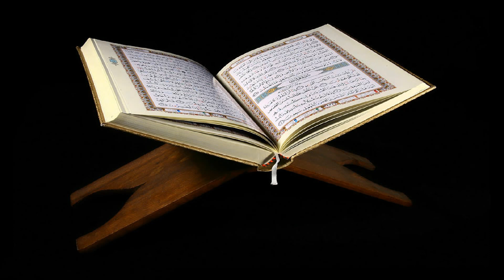SURAH AL-ANBIYA' (91 - 112) By Sheikh Abdallah Humeid (حفظه الله)